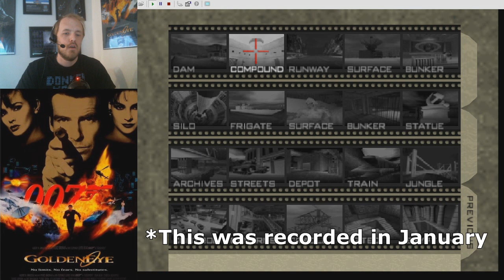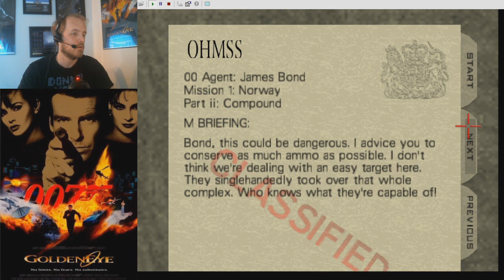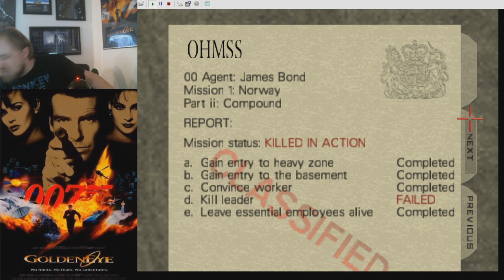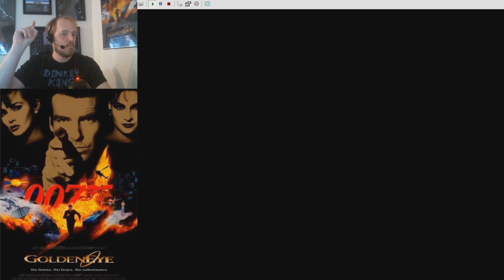Goldeneye 007 Custom Level - Compound (by Coockie1173)